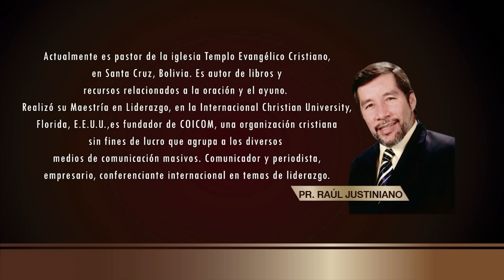Pr Raúl Justiniano | Seamos como nuestro Padre Celestial | Congreso de Hombres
Plenaria Congreso de Hombres de la Iglesia Centro Familiar de Adoración.
19 - jun - 2016